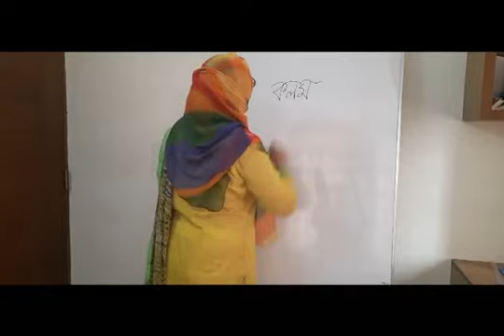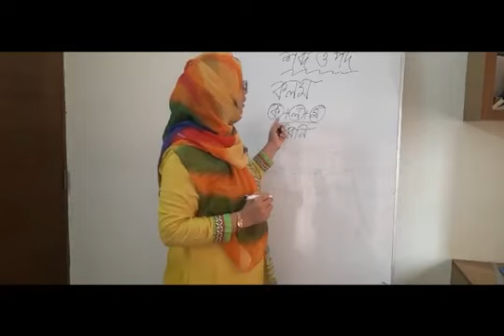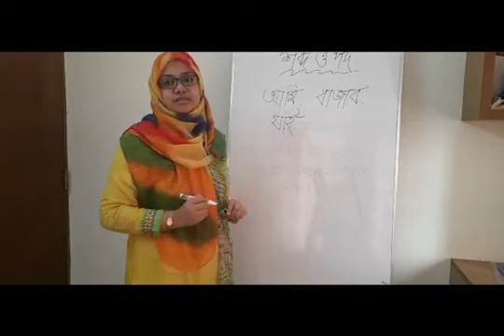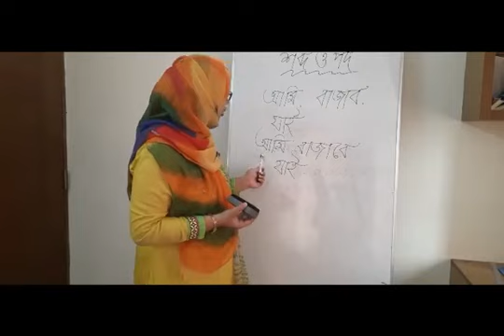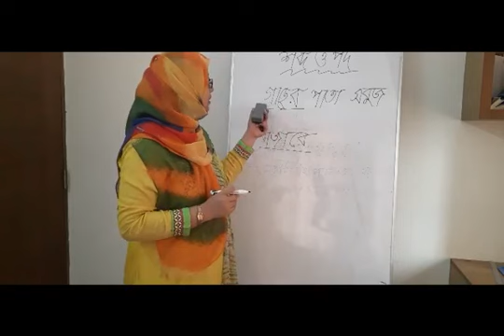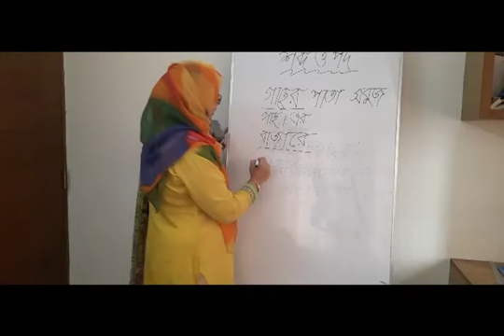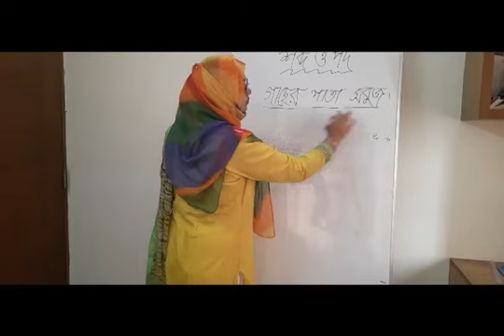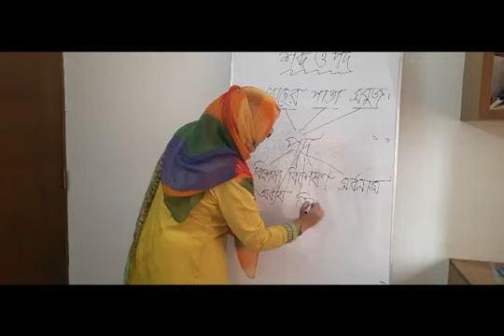বিষয়ঃ বাংলা ২য় | শ্রেণিঃ ৮ম | শিক্ষকঃ ত.ন.ম. জাকিয়া বারিরা | Rayer Bazar High School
বিষয়ঃ বাংলা ২য়
শ্রেণিঃ ৮ম
শিক্ষকঃ ত.ন.ম. জাকিয়া বারিরা ( সহকারী শিক্ষক)